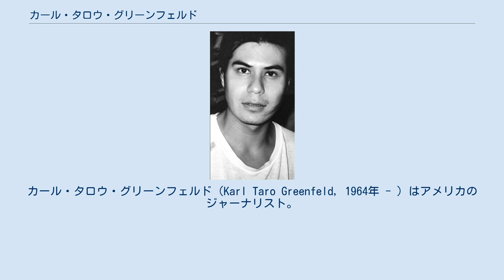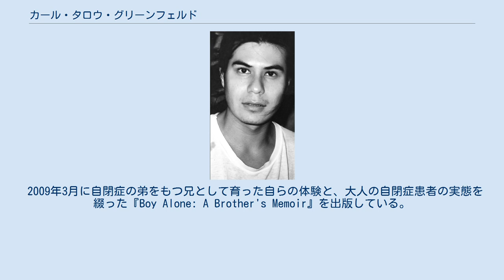カール・タロウ・グリーンフェルド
サラ・ローレンス大学出身の人物
カール・タロウ・グリーンフェルド（Karl Taro Greenfeld, 1964年 - ）はアメリカのジャーナリスト。
スポーツ・イラストレイテッド誌の編集者。
現代のアジアにおける生活を綴った記事で知られる。
 Karl Taro Greenfeld 1964年に神戸で生まれる。
東欧ユダヤ系の血を引く父ジョシュ・グリーンフェルドと日本人の母米谷ふみ子は共に作家。
パリ、ニューヨーク、香港、東京で生活した後、1987年にサラ・ローレンス大学を卒業。
現在はカリフォルニア州に妻と二人の娘と共に住んでいる。
 『GQ』や『ヴォーグ』といった雑誌の常連執筆者。
『Tokyo Journal』の編集幹事を経て、2002年から2004年まで『Time Asia』の編集者を務める。
アジアに関して『Standard Deviations: Growing Up and Coming Down in the New Asia』『Speed Tribes: Days and Nights With Japan's Next Generation』の2冊の旅行記を書いた。
近著は、SARSウイルスの蔓延を扱った『China Syndrome: The True Story of the 21st Century's First Great Epidemic』である。
 弟のノアはジョシュ・グリーンフェルドの『ノア』三部作（『わが子ノア　自閉症児を育てた父の手記』『ノアの場所　自閉症児に安住の地はあるか』『依頼人ノア　思春期を迎えた自閉症児』）の主人公となった。
これらの本には、カール・タロウの少年時代も間接的に描き込まれている。
 2009年3月に自閉症の弟をもつ兄として育った自らの体験と、大人の自閉症患者の実態を綴った『Boy Alone: A Brother's Memoir』を出版している。
 家族は妻と娘２人。